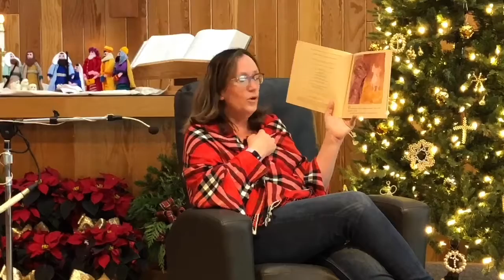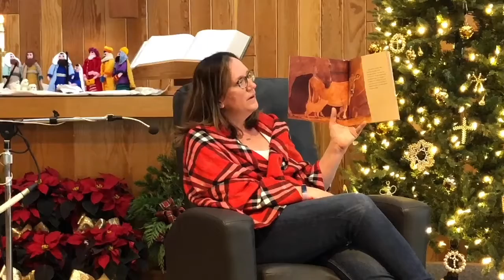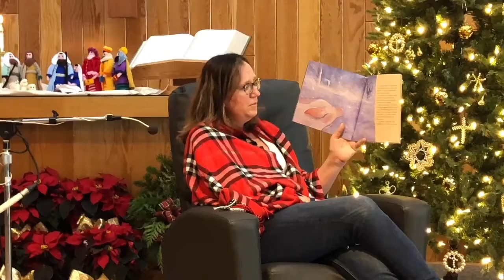Northminster United Church Kidzone December 13, 2020